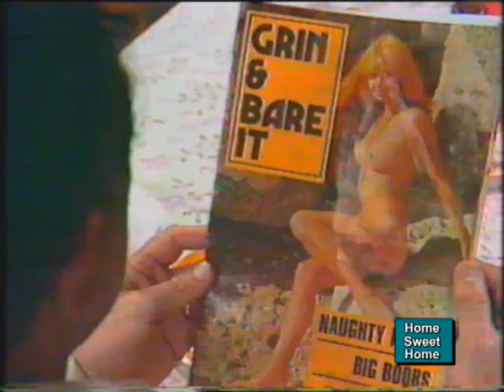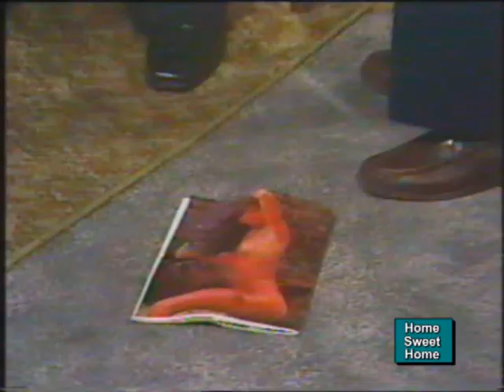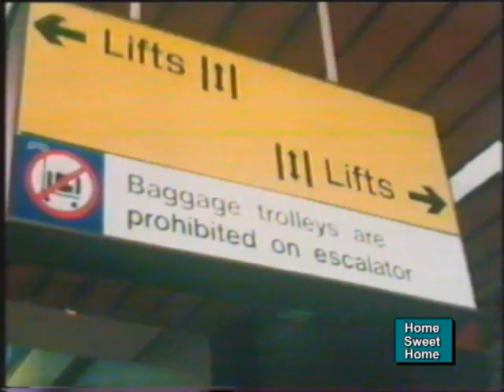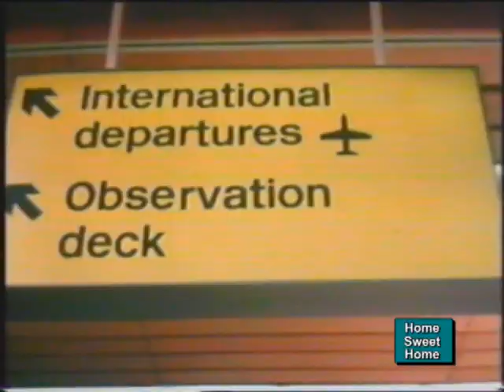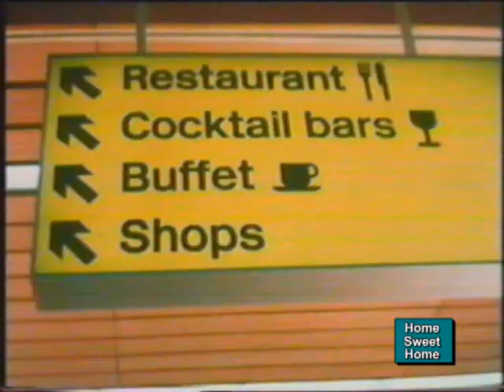HOME SWEET HOME - Mama Mia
Home Sweet Home was a comedy series which aired on ABC in Australia.
Enzo Pacelli is determined to keep his Italian traditions alive even though he is now living in Australia.
Sadly this great comedy show, was never released as vhs or dvd, and there's not much about it on the internet...so here's a taste. ENJOY

This was the very first episode aired on 06 Oct 1980